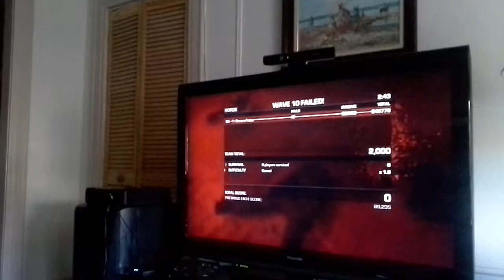Caleb, Haley, And Mr.Berkowitz-GOW3 Horde Wave 10